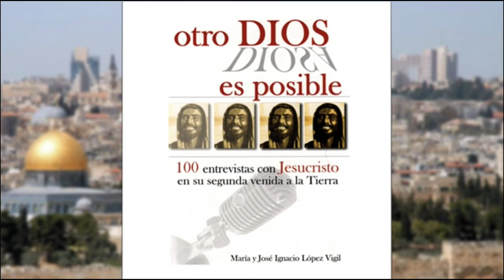¿María Virgen? - Otro Dios es Posible 12/100